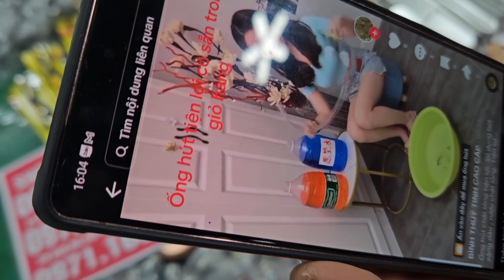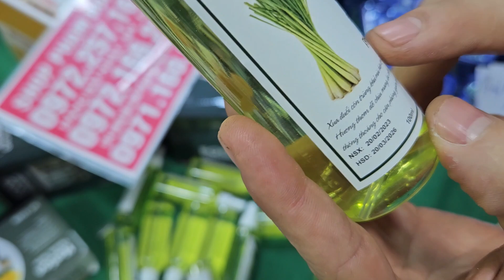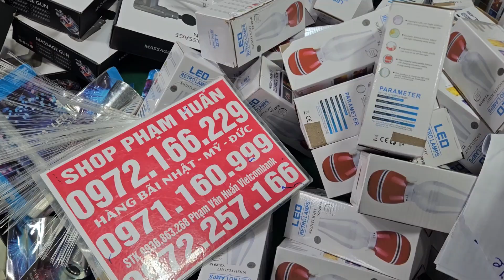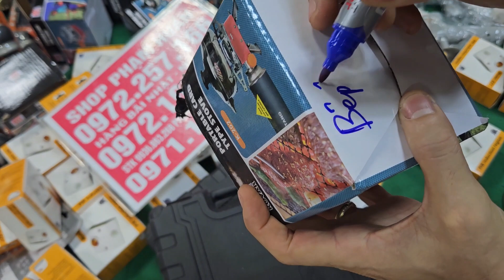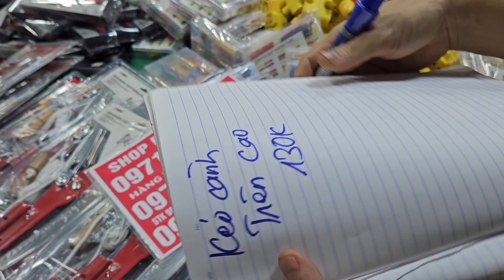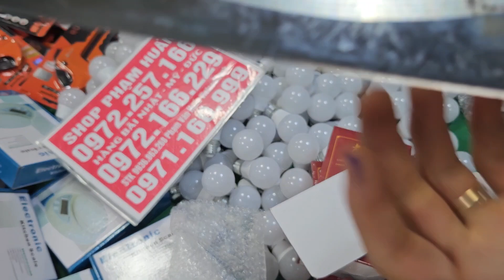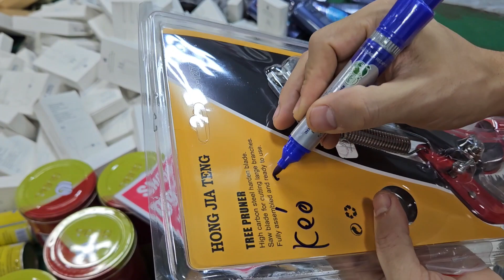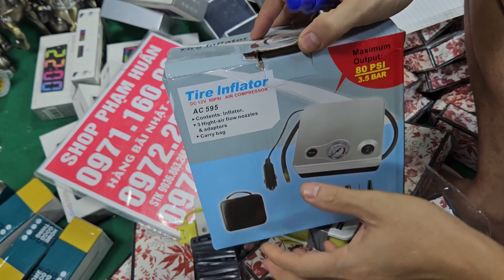đồ nghề nhật bãi công cụ Nhật Bản giá 3k